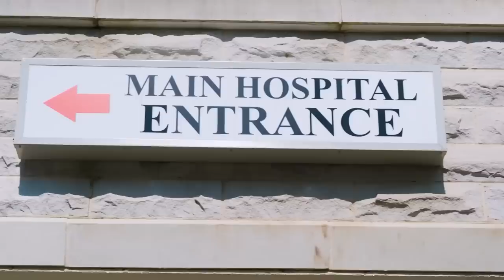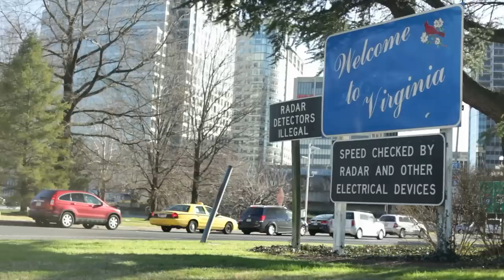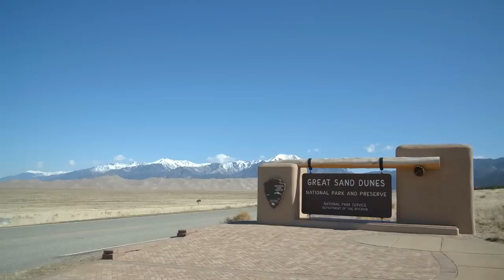PERFECT Places! America's BEST States to Call Home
Best Places to Live, Best Cities to Live in America, Best States to Move to in  America, Best Places to Live in the United States, Best States in America

Top 10 BEST States to Live in America
Top 10 BEST States in America
Top 10 Best States to Live in America | Travel Guide

Inspired by: Top 10 BEST STATES To Live In America For 2023
Inspired by: Top 15 BEST STATES To Live In America For 2023
Inspired by: Top 10 BEST STATES to Live in America for 2022
Inspired by: (Top 10 BEST CITIES to Live in America for 2022 (Stay to the end for extras)
Inspired by: Top 10 Best Cities To Live In The USA 2023 - Daydream Destinations
Inspired by: 10 Places You Should Live in 2023
Inspired by: Top 10 Cities EVERYONE is MOVING TO in America in 2023
Inspired by: TOP 10 STATES TO SURVIVE A RECESSION (finances)